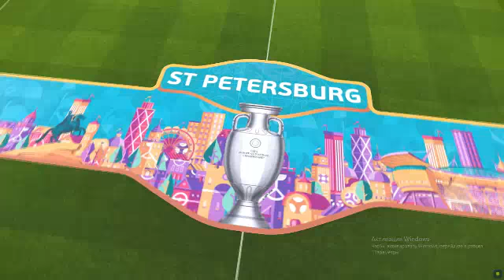Ukraine vs England 0-4 Highlights & Goals | EURO 2020